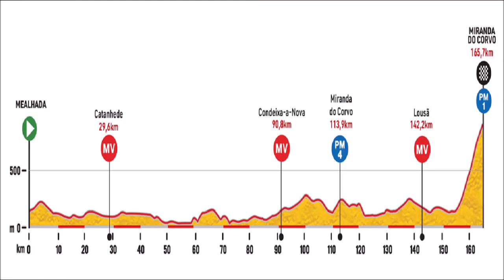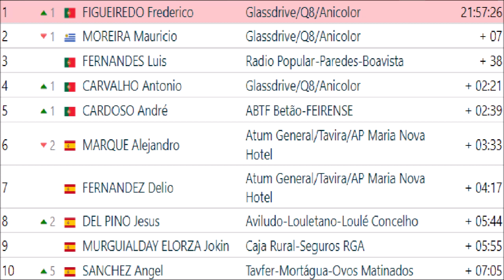Volta a Portugal em Bicicleta Tour du Portugal 2022 - Etapa 5 Stage 5 Etapa 5